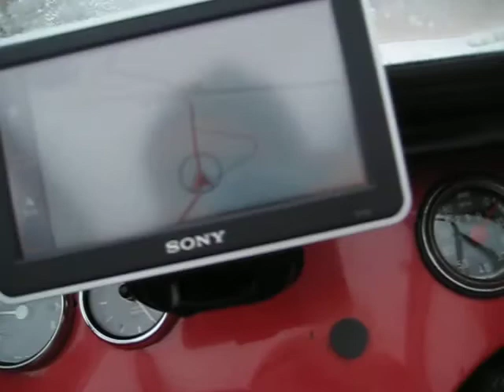メッサーシュミットｋｒ２００ 雪道を、、、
１月１３日曇り雪、、
毎年のことですが中津川の根ノ上高原へ、、、
途中で断念、、、Ｕターンするところがなくバックで走ること１ｋ、、方向添加してビデオを撮りながら出発、、、そこへ横向きに滑って車が？？？？